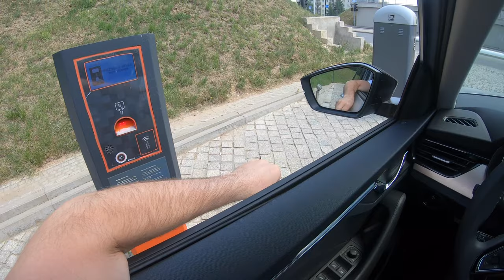Skoda Scala | POV Test Drive #565 Joe Black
Car: Skoda Scala 1.0 TSI

Engine: Petrol (Gasolina)
Displacement (cc): 999
Power: 85 kW/115 hp
Torque: 200 Nm
Transmission: 6-speed manual
Drive Wheels: Front

Acceleration (0–100 km/h): 9,8 s.

Fuel Tank Capacity: 40L
Total Range: 727 km
Weight: 1163 Kg
Cargo Space: 467 Liter
Model: 2019
Base Price: 66.400 zł PLN

Driver: Joe Black
Video: GoPro Hero 8 Black
Edit: Final cut Pro X
4K